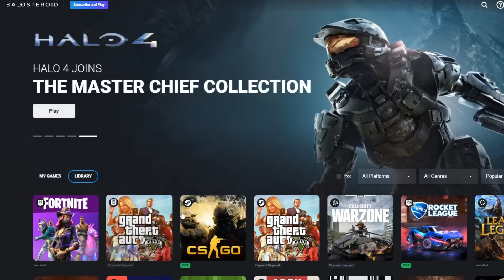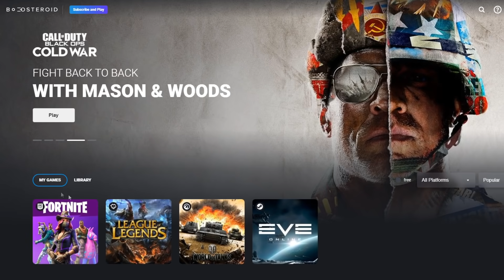STAL JSEM SE TLUSŤOCHEM V GTA ! (GTA 5 Módy)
BOOSTEROID VÁM PŘINÁŠÍ TLUSŤOCHA! Najdete ho zde

Moje TRIČKA a MIKINY kupuj ZDE !